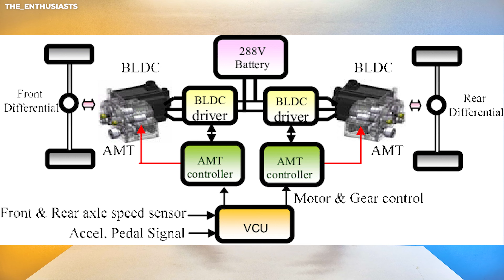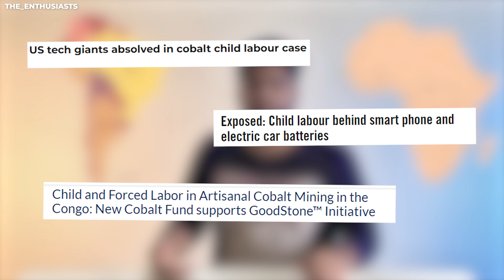Electric vehicle WORST | Child Labour | NO GREEN ENERGY | 0% POLLUTION | TAMIL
HI ENTHUSIASTSSSS!!!

As more people become concerned about climate change, there is a growing interest in environment-friendly transportation options. Many people believe that electric vehicles (EVs) are better for the environment than traditional petrol and diesel cars because they produce fewer greenhouse gas emissions.
However, a recent study by Emission Analytics, a firm that analyses emissions data, challenges this idea. The study, featured in a Wall Street Journal op-ed, brings attention to the problem of particle pollution originating from brakes and tires in both electric and fossil fuel powered cars.

The key finding is that EVs, due to their heavier weight, may release significantly more particulate matter from brakes and tyres compared to modern gas-powered vehicles with efficient exhaust filters. The study suggests this could be 1,850 times greater.

s more people become concerned about climate change, there is a growing interest in environment-friendly transportation options. Many people believe that electric vehicles (EVs) are better for the environment than traditional petrol and diesel cars because they produce fewer greenhouse gas emissions.